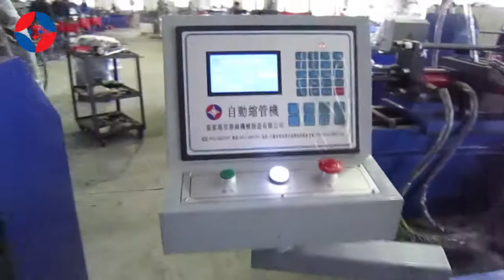TM 2 60